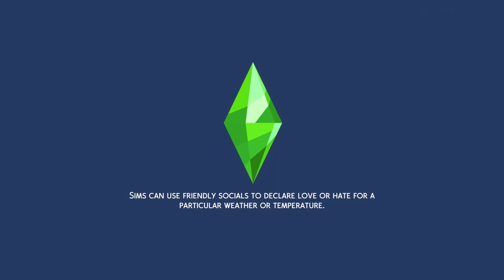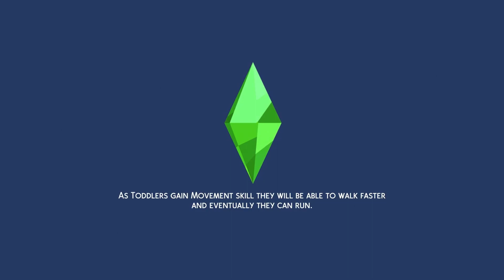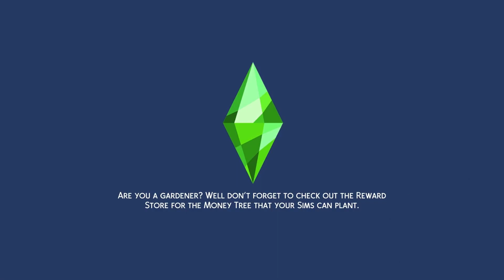THERE IS A MAJOR ISSUE... - Sims Ch4otic #37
walter bud come in get in there!??!?!?
► Gamers in this episode: Jake & Matt
► Session Date: February 26th 2022